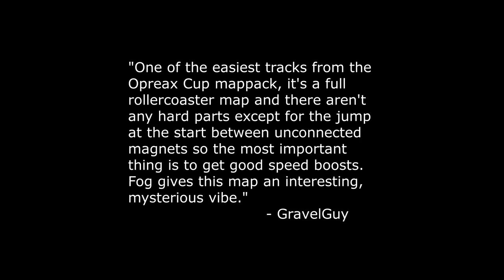Trackmania Turbo - Timeless Mist | 34'24 by GravelGuy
Supertrackmaster GravelGuy set new world record on one of my older maps.